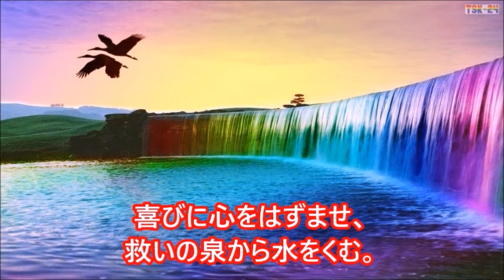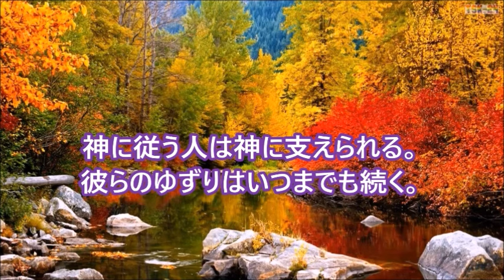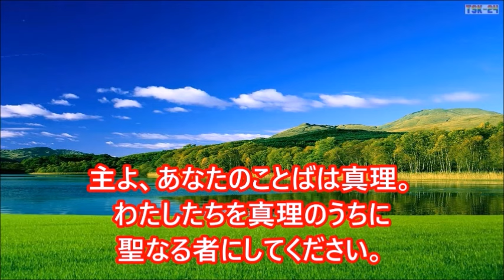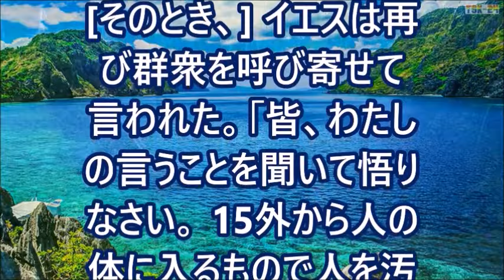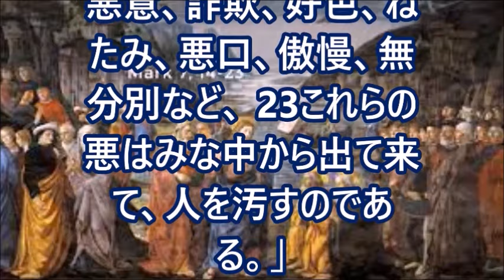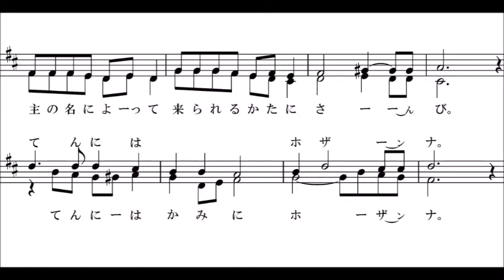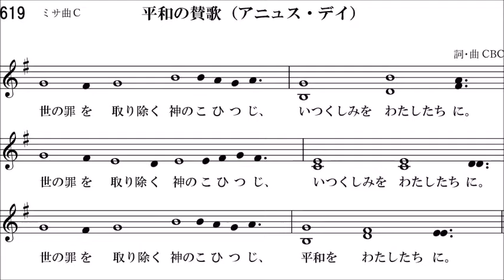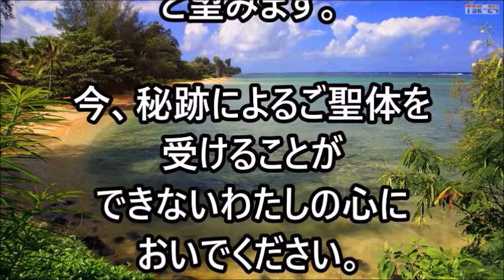ミサ、2024.2.7 (水) Japanese Mass on Wednesday 7 February 2024